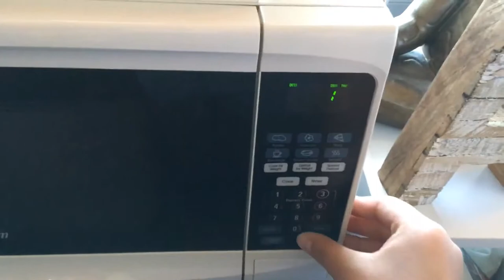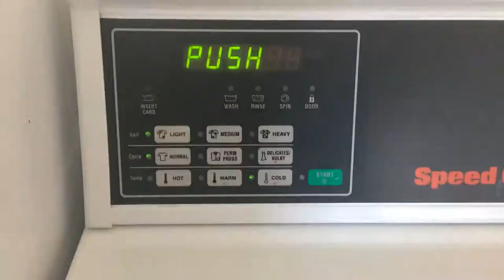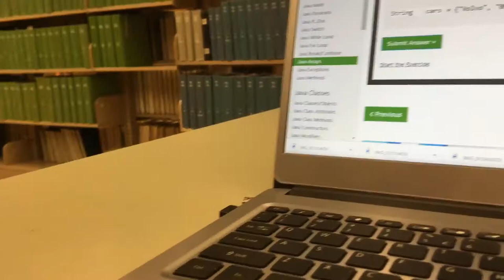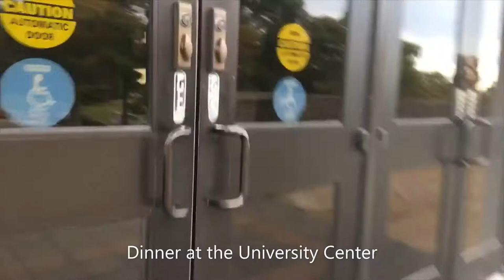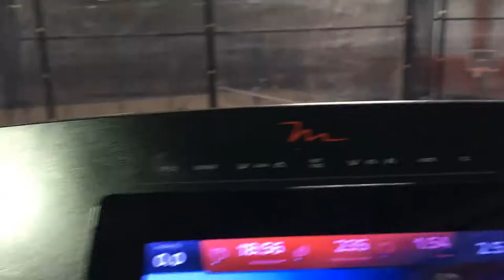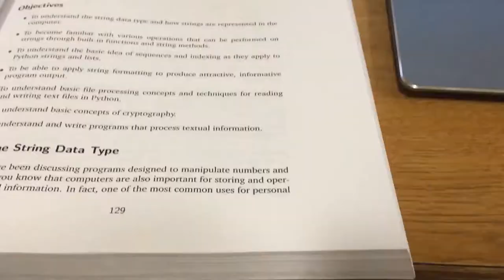College Day in My Life: Southeast Missouri State University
Hello! My name is Jennifer and I am a freshman cyber-security major at Southeast Missouri State University (SEMO).

I hope you like this montage of what a day in my life at SEMO is actually like.  It is a lot of homework, and walking up hills, but I still love it.